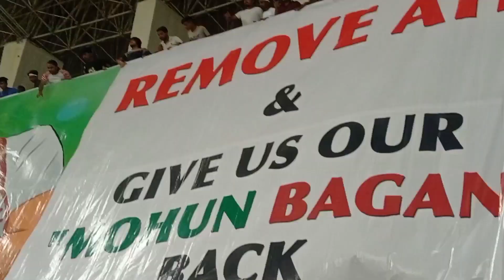India vs Afghanistan Matchday Vlog 🤩🤩 2-1 Win || Sahal Abdul Samad & Sunil Chetri